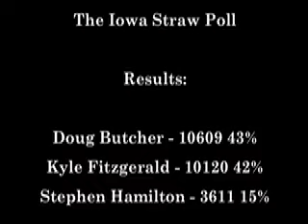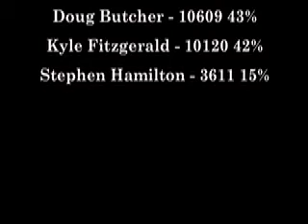AGS10 - Iowa Straw Poll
Results and Analysis by John Carpenter